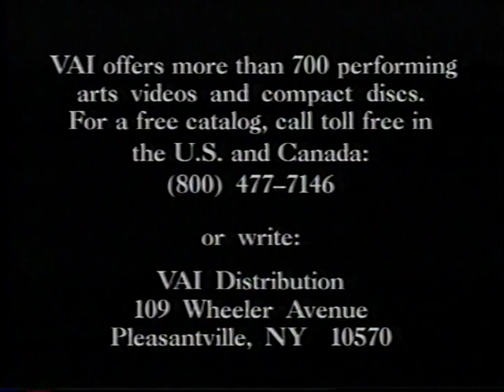Bruno Walter Famous Conductor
Bruno Walter (born Bruno Schlesinger, September 15, 1876 – February 17, 1962) was a German-born conductor, pianist and composer. Born in Berlin, he left Germany in 1933 to escape the Third Reich, was naturalized as French citizen in 1938, settling finally in the United States in 1939. He worked closely with Gustav Mahler, whose music he helped to establish in the repertory, held major positions with the Leipzig Gewandhaus Orchestra, New York Philharmonic, Concertgebouw Orchestra, Salzburg Festival, Vienna State Opera, Bavarian State Opera, Staatsoper Unter den Linden and Deutsche Oper Berlin, among others, made recordings of historical and artistic significance, and is widely considered to be one of the great conductors of the 20th century.